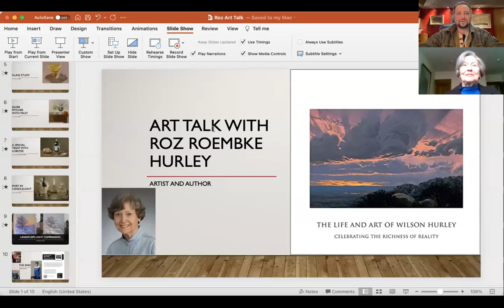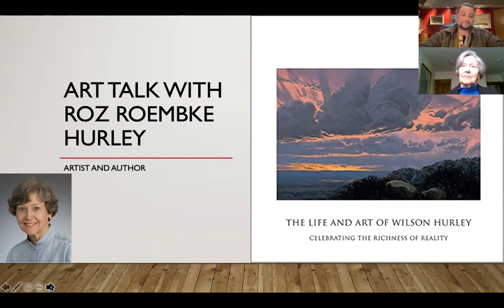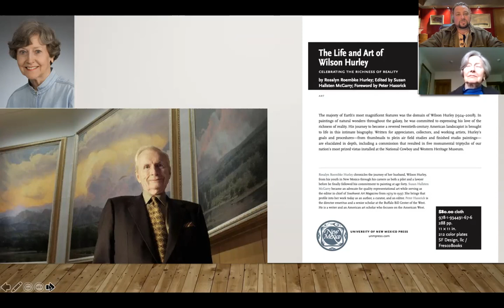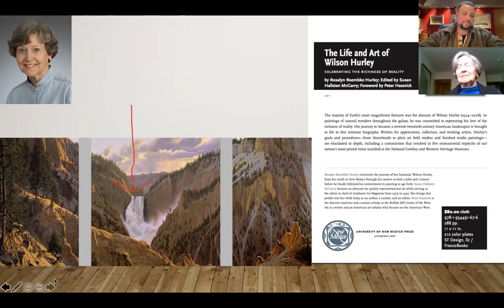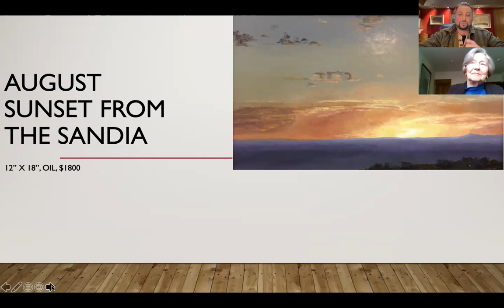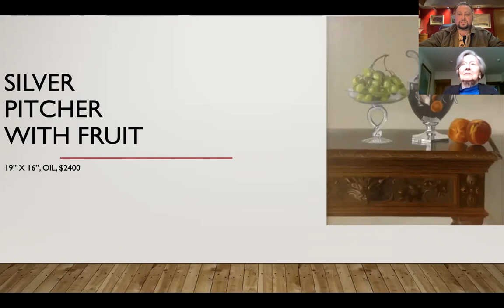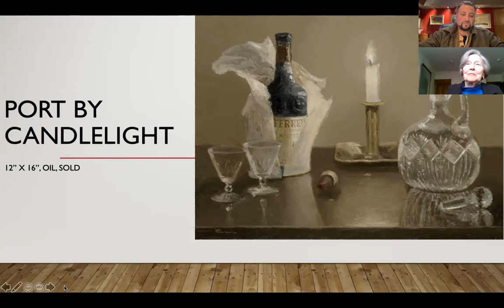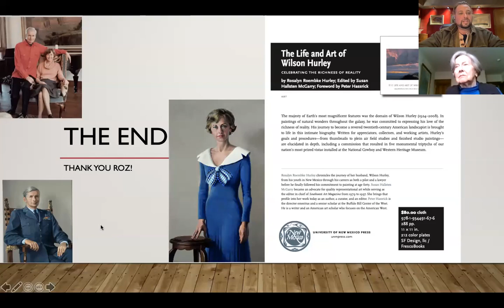Art Talk with Author and Artist Rosalyn "Roz" Roembke Hurley